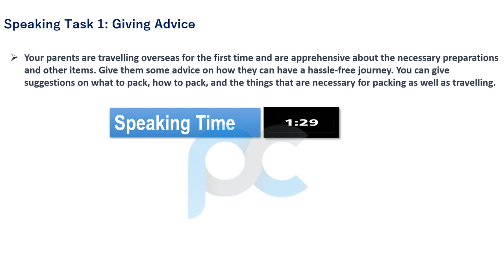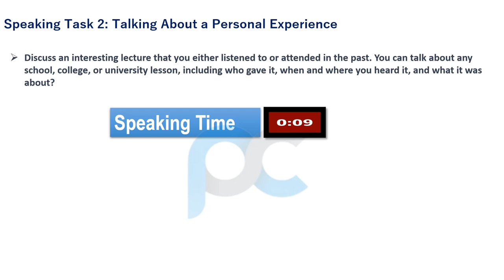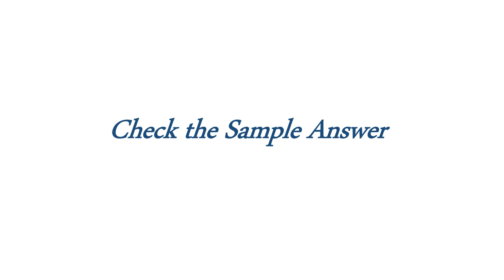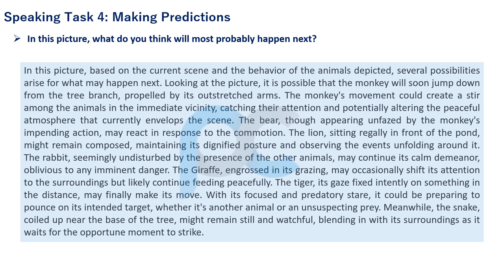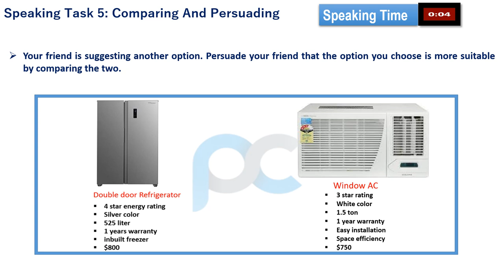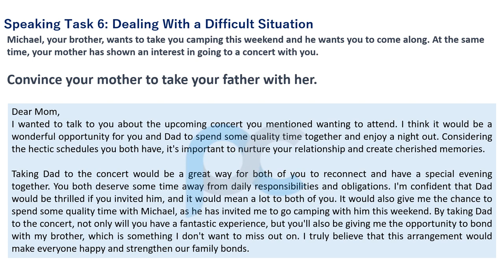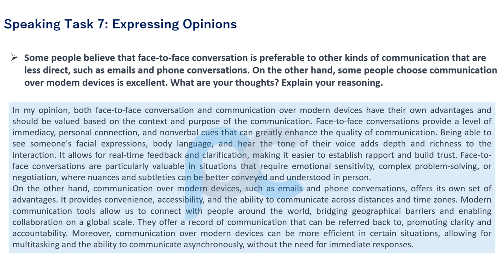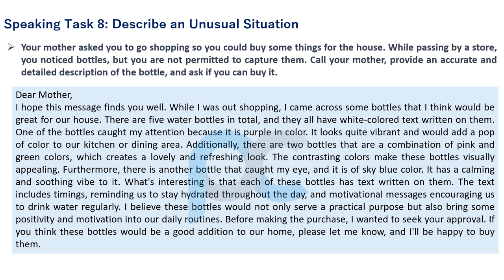Master the CELPIP Speaking Test 4 with Expert Answers | 2023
In this video, we provide you with a comprehensive overview of the CELPIP Speaking Test 4 for 2023. Whether you're preparing for the CELPIP exam or looking to improve your English speaking skills, this video is perfect for you. We've included the complete test along with model answers to help you understand the requirements and scoring criteria.

By watching this video, you'll gain valuable insights into each task, learn effective strategies, and discover how to structure your responses. Our expert tips will guide you on pronunciation, fluency, vocabulary, and grammar, ensuring you are well-prepared to achieve a high score on the CELPIP Speaking Test.